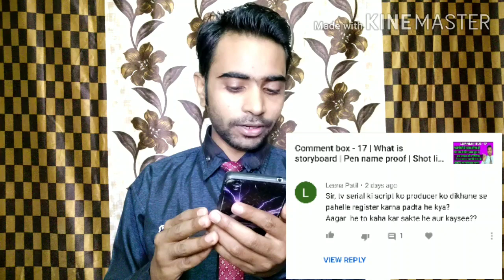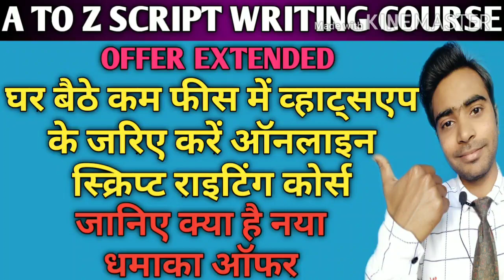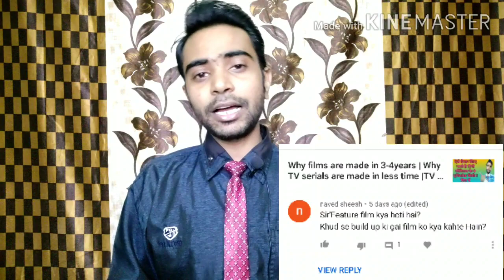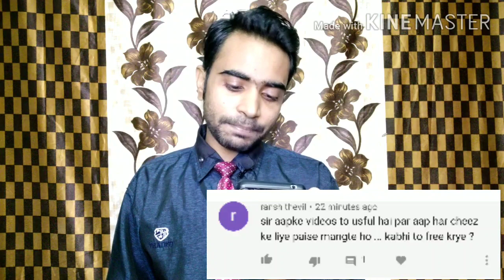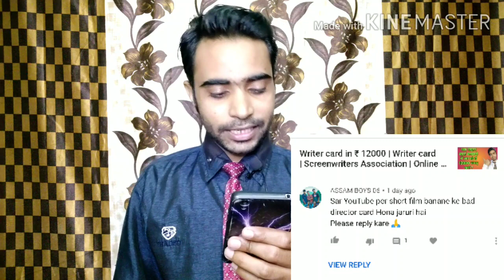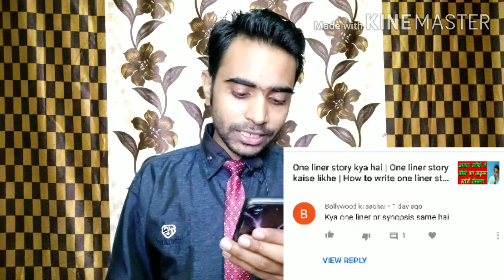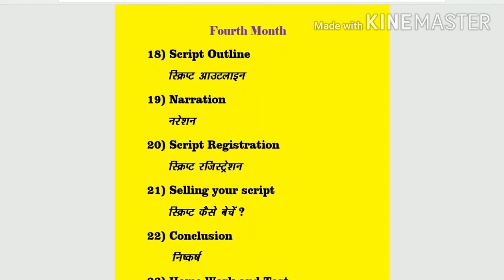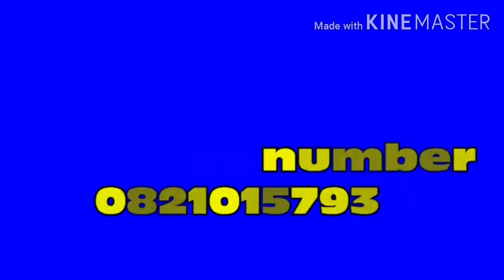Comment box - 18 | Script registration | Director card|What is feature film|What is premise in film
This video is about comment box - 18. This video is about Director card. What is feature film. What is premise in film.

Thankyou.

Rs films productions, comment box 18, script registration, director card, what is feature film, what is feature film in Hindi, what is feature film length, what is premise in film, what is premise in a movie, what is a premise in writing, feature film Kya hota hai, feature film kya hoti hai, feature film kya hai, premise writing, comment box section, answering your comments, question answer, Sunday comment box, tips for filmmakers, filmmaking tips, tips for writers